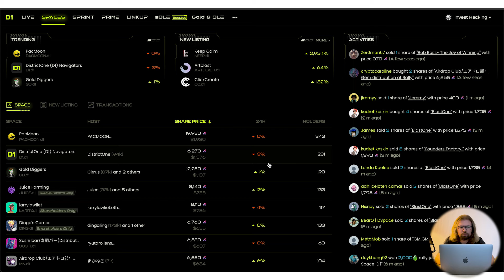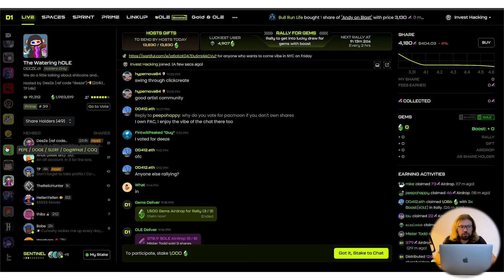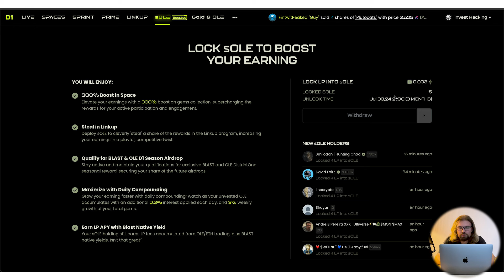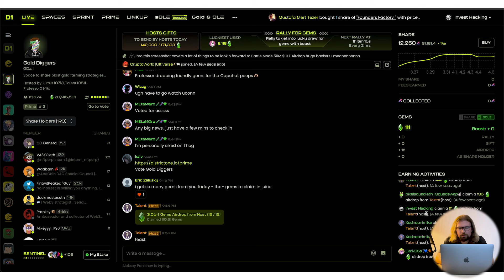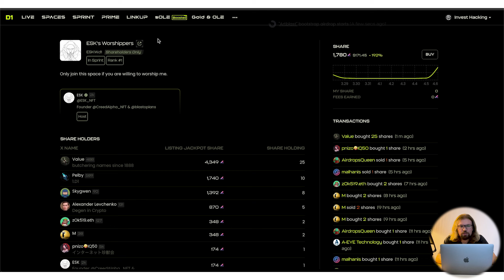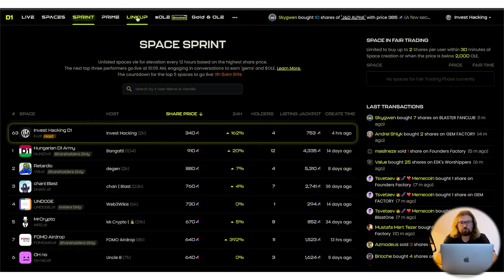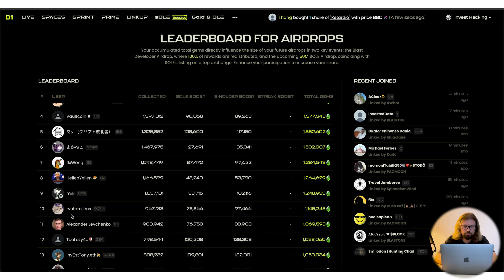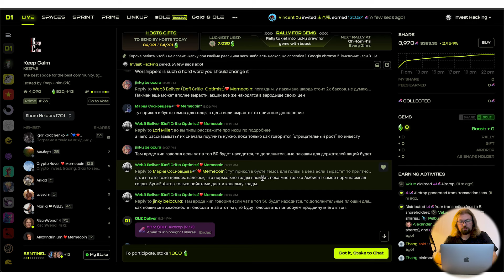District One соц сеть в экосистеме BLAST. Легкий способ получить Бласт Золото. $OLE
В этом видео я расскажу о проекте Дистрикт 1, в котором провожу большую часть времени. Фармим бласт золото, и токены $OLE. На мой взгляд это лучший проект для фарма золота для не китов. Я покажу подробно как и куда нажимать.  Так же если хотите можете купить акции нашего спейса Инвест Хакинг. Пожалуйста, покупать на свой страх и риск. Не берите на себя больше риска чем можете себе позволить.

Контракт $OLE на сети бласт:
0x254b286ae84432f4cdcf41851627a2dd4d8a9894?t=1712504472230